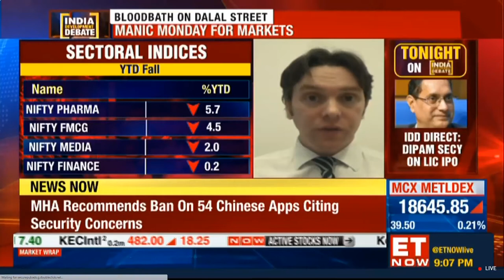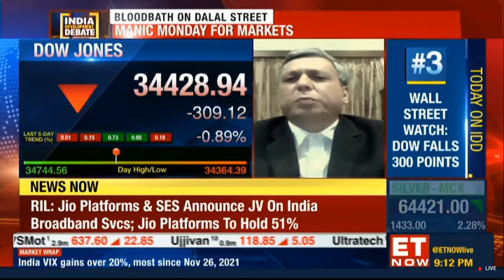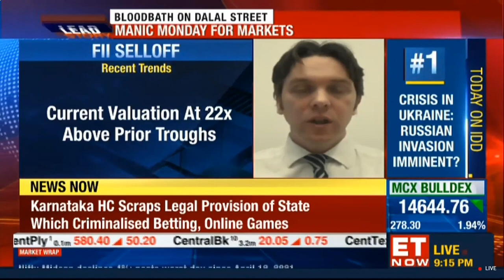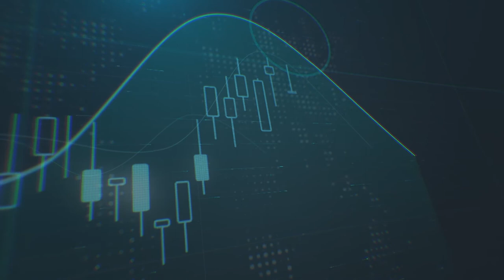Russia-Ukraine tensions hurts European stocks